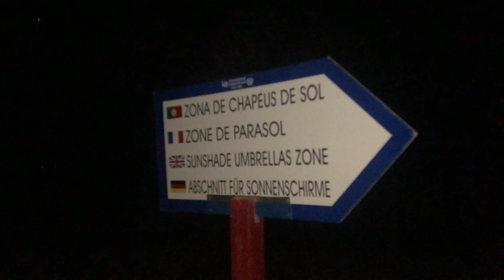Road trip to Portugal! | RC Vlogs: #12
We're going to Portugal! By car...